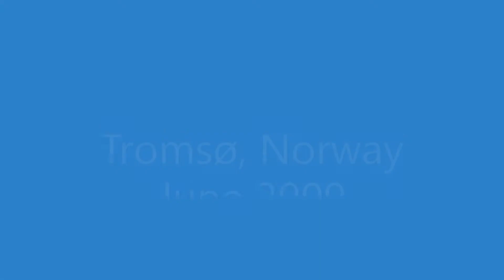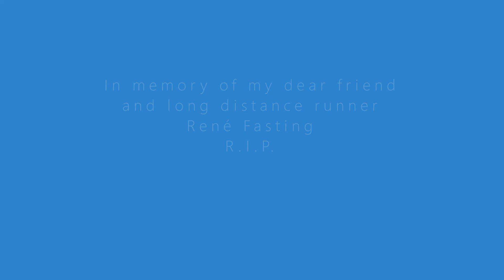Midnight Sun Marathon Tromsø 2009.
Midnight Sun Marathon Tromsø 2009. In mid june, runners from many countries come to Tromsø to run the Midnight Sun Marathon. The race is kicked off in the evening 20:30, so runners finish around midnight. In mid june in Tromsø, it is "daylight" all 24 hours.